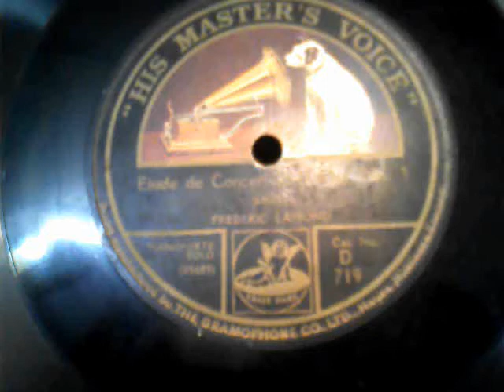Etude de Concert in D Flat No 3 List F LAMOND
Played by Frederic Lamond
Acoustic recoding